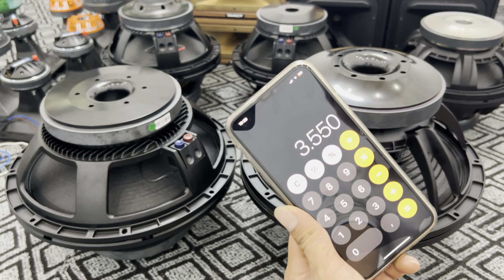Loa subwoofer 40 RCF Cao Cấp Mang Lại Giá Trị Thực Chất Âm Hay LH:0988.583.183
________Audio_Huyền __________
- Cung cấp và lắp đặt thiết bị âm thanh chuyên nghiệp:
Thương  Hiệu Huyền Audio – Là thương hiệu hàng đầu tại Việt Nam trong lĩnh vực cung cấp hệ thống bán lẻ thiết bị âm thanh chính hãng liên quan đến karaoke, phòng hát và Gia Đình,... với giá ưu đãi tốt nhất trên thị trường. Và tư vấn, thiết kế, thi công lắp đặt hệ thống âm thanh chuyên nghiệp. Mong muốn mang đến cho khách hàng sự trải nghiệm tuyệt vời, với sự hài lòng và chất lượng cao nhất, trên từng sản phẩm, đặc biệt chế độ bảo hành tốt nhất – Chỉ có tại  Huyền Audio Kênh 2 !